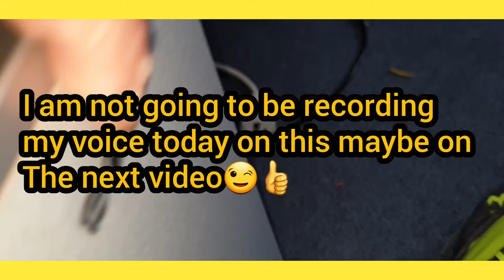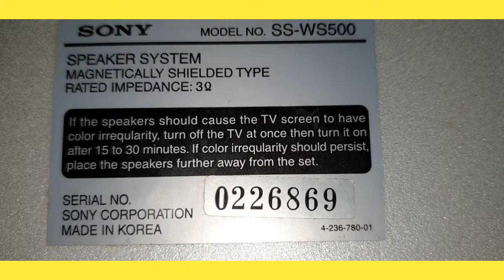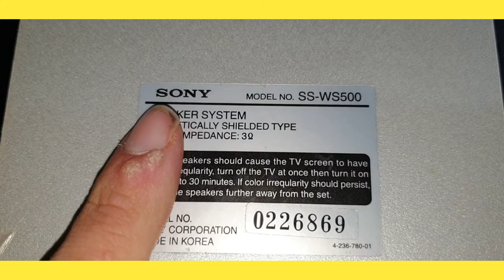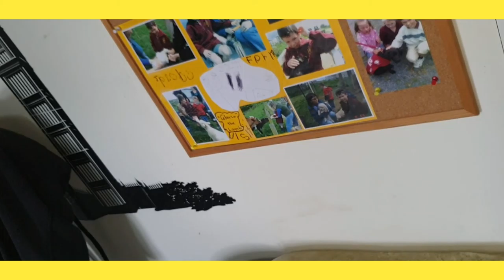Philip's tower speaker teardown